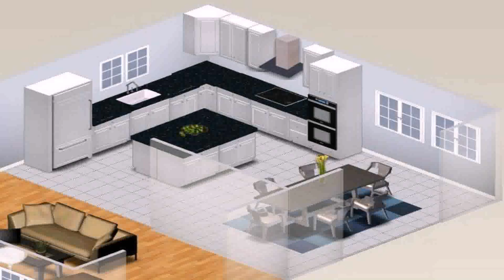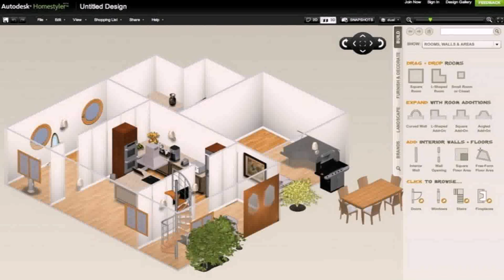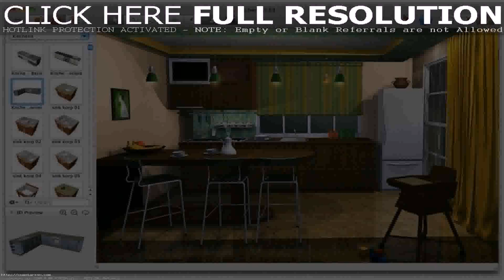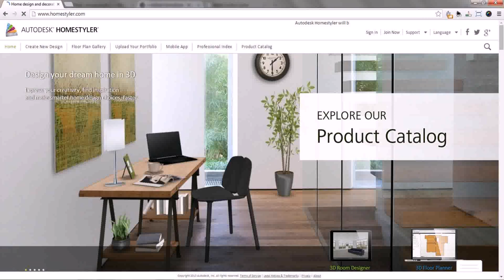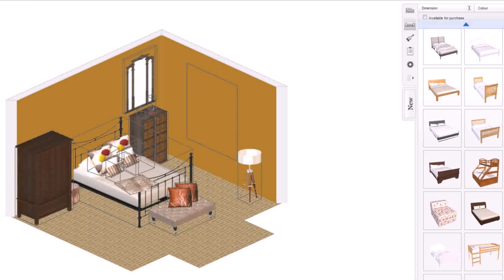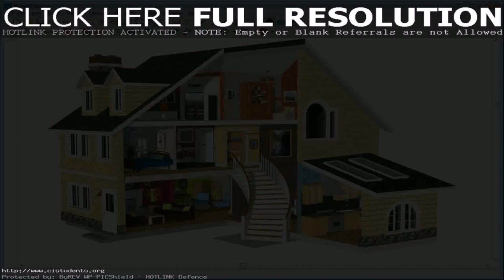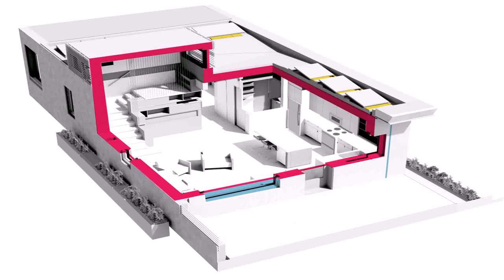Buy Car NY 5% DP